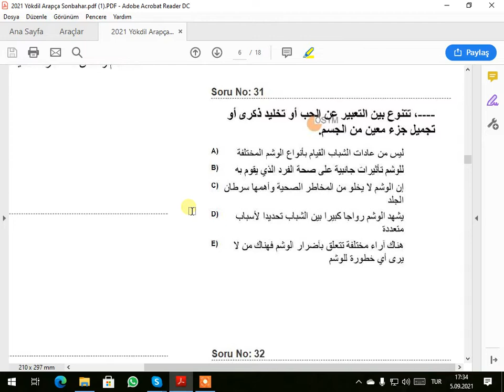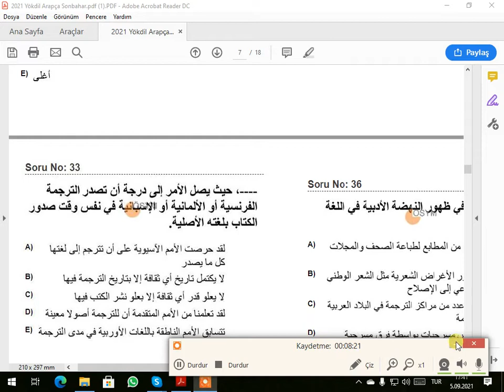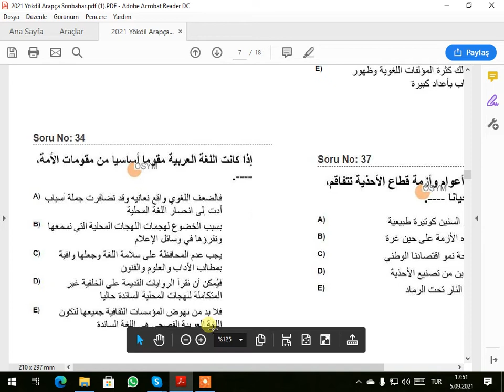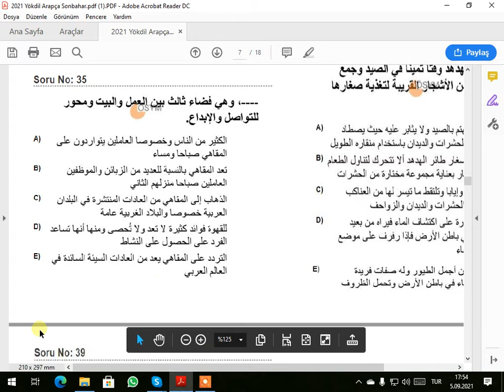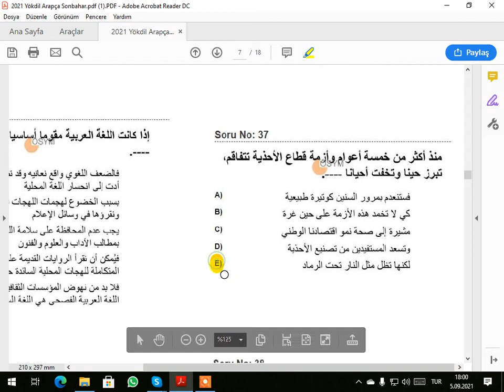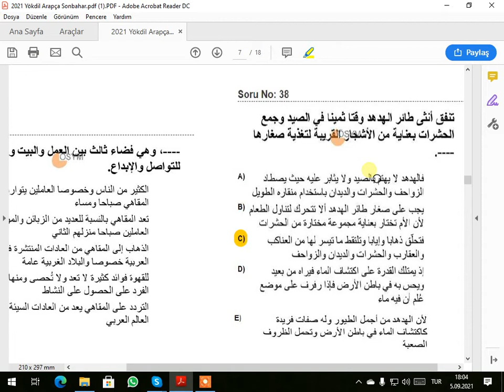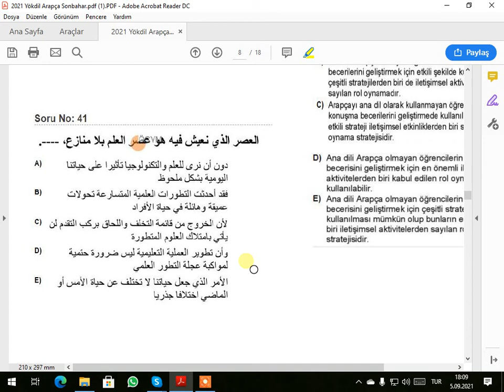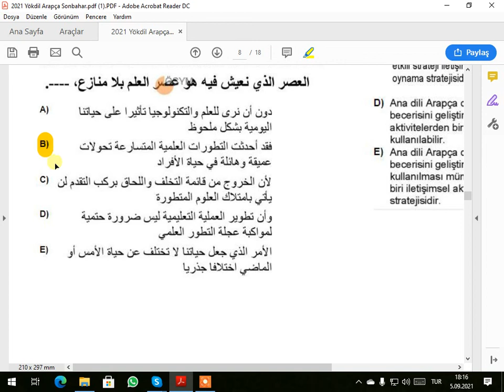2021 yökdil 2 31 41